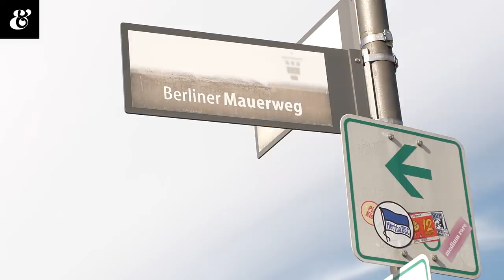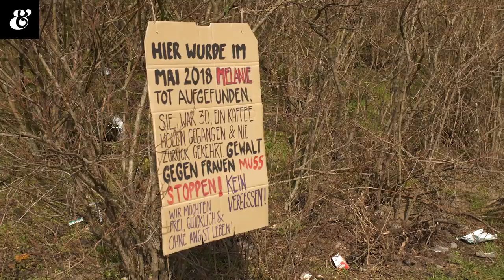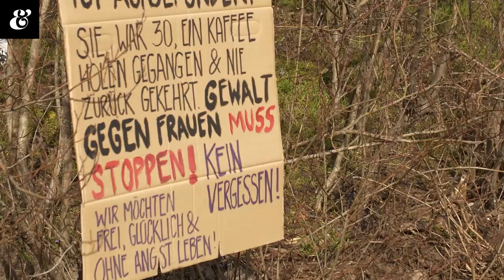Mord am Bahndamm - Was geschah mit Melanie?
Zunächst sieht alles nach einem Vermisstenfall aus, doch zwei Tage später wird eine Leiche gefunden. Diese Geschichte handelt von einer jungen Frau aus Berlin, die zum Opfer eines Gewaltverbrechens wurde.

Melanie geht im Mai 2018 gegen Mittag in einen Park in Berlin, am Abend erscheint sie nicht zu einer Verabredung mit einer Freundin. Die Polizei wird informiert, eine Vermisstenanzeige aufgegeben. Die Kriminalhauptkommissarin Katharina Tomalla wird zwei Tage später an einen Leichenfundort gerufen.

Es handelt sich um Melanie. Sofort beginnen die Ermittlungen. Eine DNA-Spur führt nach Spanien, wo schließlich durch internationale Zusammenarbeit der Täter gefunden und festgenommen werden. Doch warum hat er Melanie umgebracht? Die Journalistinnen Laura und Paulina treffen am Tatort die Kriminalhauptkommissarin Katharina Tomalla, die ihnen von der Suche nach dem Motiv dieses Verbrechens erzählt.
Host: Laura Wohlers, Paulina Krasa
AutorIn: Lisa Hüttl
RegisseurIn: Anika Knudsen
Produktionsleitung: Anika Knudsen
Redaktionelle Mitarbeit: Marisa Uphoff
Produktionsassistenz: Marisa Uphoff
Schnitt: Michael Stragies, Anika Knudsen
Kamera: Michael Stragies, Matthias Bähr
Illustration: Juan Diaz Bohorquez
Redaktion ZDF & Funk: Clemens Schröder, Jella Ritzen
Bildnachweise:
Archiv ZDF
Polizei Berlin
Musik aus dem Film: Kool Savas - Das Urteil // Sonny Black- Nie Ein Rapper // AZAD - DIESER WEG INSTRUMENTAL // Capital Bra - Es geht ums Geschäft Instrumental // Sido feat. Apache 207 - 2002 Instrumental // Kollegah - Monument // Sido feat. Kool Savas - Haie // Maxim - Meine Soldaten Instrumental
► Weiterführende Infos:
Beratungsstellen für Betroffene von sexuellen Übergriffen:
Bei Schuld & Sühne führen euch Paulina und Laura durch die Welt der Kriminalität.
Jede Woche spannende Fälle, Fakten und alles rund um True Crime.